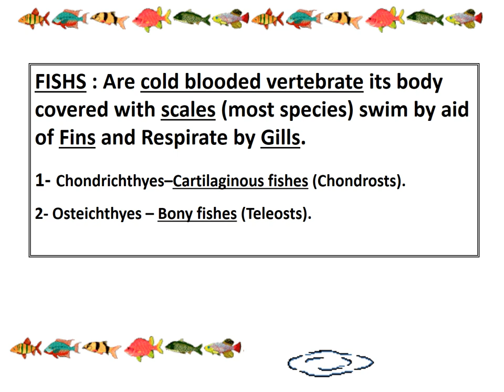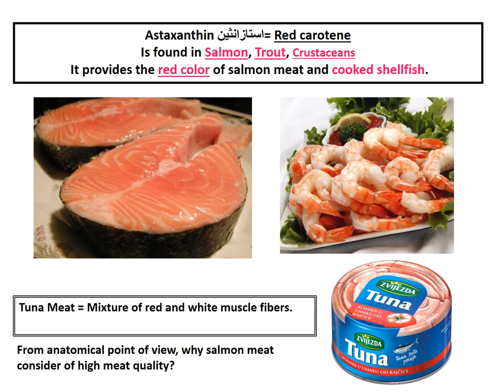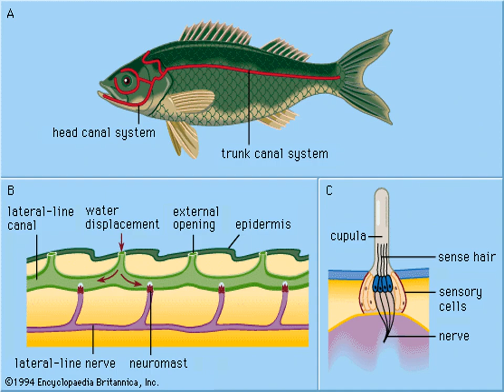Introduction to Ichthyology